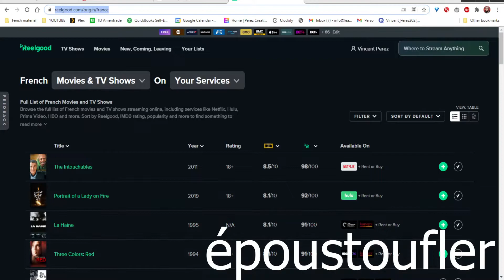CONVERSATION EN FRANÇAIS | Live French conversation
Si tu veux pratiquer le français avec moi, rejoins-moi sur mon stream chaque semaine ! Si tu as des questions sur le français, la France, la culture française, etc... Je suis ravis de t'aider!

If you want to practice French with me, join me in my weekly stream! If you have any questions about French, France, the French culture, etc... I'm your guy!

If you're interested in taking classes with me or checking out additional materials, here's my

If you like my content, feel free to buy me a beer